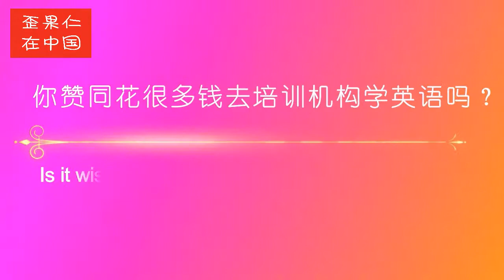当外国人遇到了中式英语...反应太搞笑了！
这些红极一时的中式英语 you can you up、no zuo no die、give you some color to see see...老外能get到是什么意思吗？对于中国人的英语，老外憋了一肚子话想说！